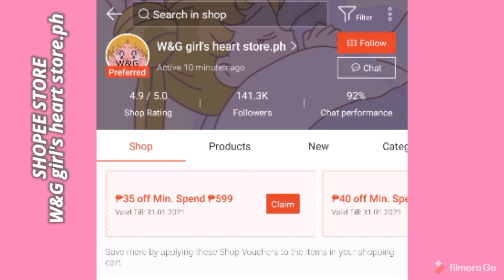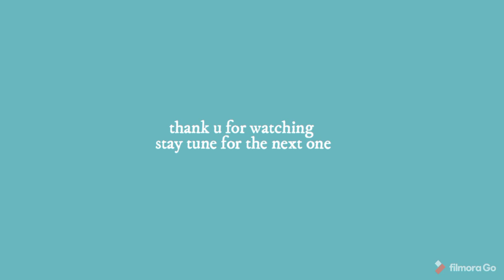Shopee finds: room decor check/nordic, retro, trendy